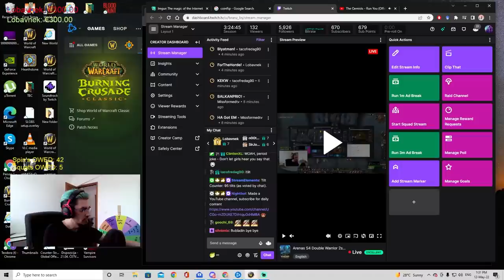He got 2 Rarest items drop in 1 Day - WoW TBC: Funniest Moments (Ep.65)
World of Warcraft Episode opening with Bean (Hunter) Getting 2 Rarest Items (Thoridal Legendary bow & Tiger mount) in 1 Day - WoW TBC: Funniest Moments (Ep.65)

Players Featured in this World of Warcraft Episode:

0:00 - Intro
00:09 Bean
01:43 Magicblade7
02:17 laty1337
02:46 Tuch - Arugal
03:18 Esfand
03:27 Jokerd
03:48 Guzu
04:01 mir
04:13 tilzielol
04:42 Salvdali
05:02 NordenTV
05:24 hanshundvomdach
05:46 delphikidota
06:05 natehax
07:05 skippen
07:49 branz_bs
08:06 Node
08:46 laty1337
09:12 cannigtr
09:55 krinard
10:12 kinetikzzz